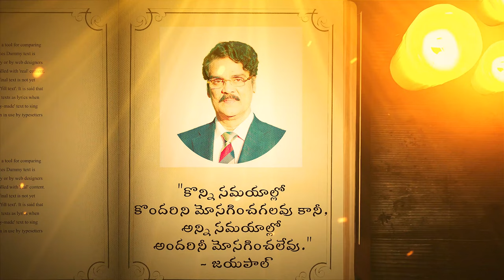Gyanayuktha Matalu #0053 || Dr Jayapaul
We upload Christian Content like
@ Gyanayuktha Matalu (Golden Words) :- at 6:00 A.M.;
@ Daily Bible verses - Shorts :- 6 A.M. & 12 P.M.;
@ Bible Emojis video & shorts versions;
@ Lyrical Video Songs;
@ Lyrical Video Songs Shorts;
@ Bible Quiz
Loading.